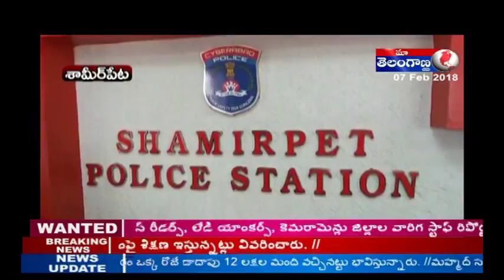CITY OUT SCUTIES THIEF ARREST BY SHAMERPET POLICE